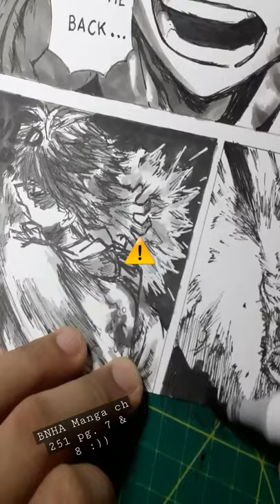BNHA manga ch 251 pg 7 & 8 drawing! 😁 Shoto recues Natsuo. watch S5 Ep18 🥺😍